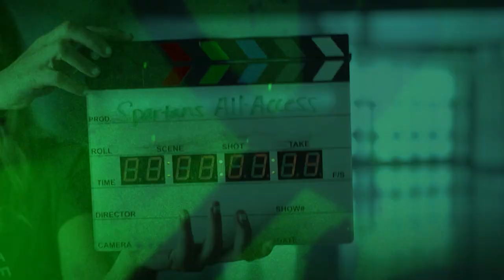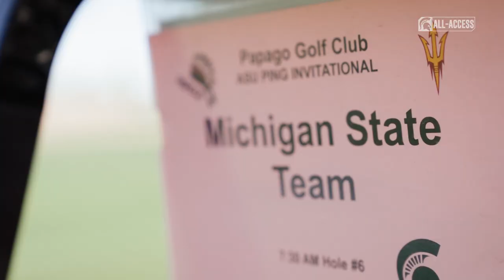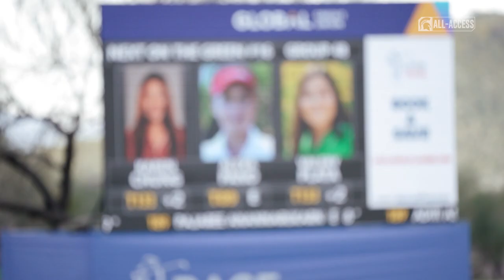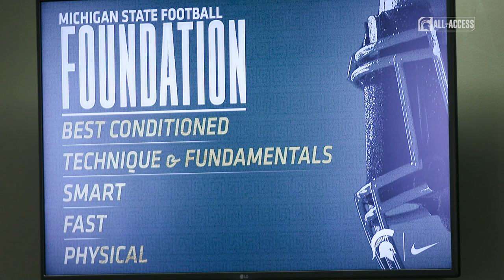Spartans All-Access: 529 | Michigan State | Apr. 3, 2023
S5|Ep29

Watch features from Football, Men's and Women's Tennis, Track and Field, and Women's Golf.